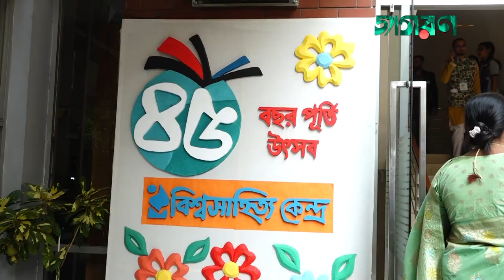জমকালো আয়োজনের মধ্য দিয়ে উদযাপিত হলো বিশ্বসাহিত্য কেন্দ্রের ৪৫ বছর